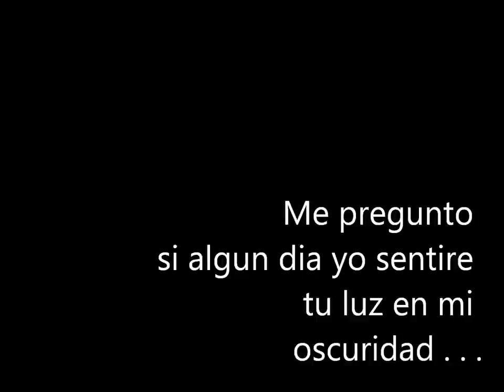Francisco Garcia R.I.P. (11/20/1931 - 01/07/2012)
Made this for my "Abuelito Pancho" aka "Compa" who left us on Saturday, January 7, 2012 because God needed him back. I was born on the same day as this great man, I hope to be just as humble as he was some day. Not gone, and never forgotten he will always be a part of us. Just as my mom told him before he passed "descansa Compa," he can now truly rest in peace. *FOREVER FAMILY GRATEFUL*

I remember when we parted, I put my hands over his and kissed him on the forehead, "See you later grandpa."

On another note, my cousin gave birth to a baby boy earlier that same day. Welcome to the fam Jay Emmanuel Remata, you know what they say in Spanish, "Se va uno pero viene otro."